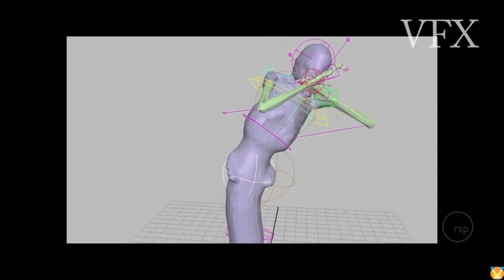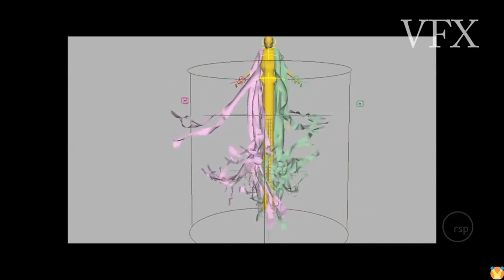Harry Potter VFX Breakdown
Enjoy this compilation of behind the scenes, on set and VFX Breakdown clips  from Harry Potter and the Deathly Hallows. Also witness how special effects were made and how Harry Potter looked on set behind the scenes before editing. Watch Harry, Hermione Granger, Ron Weasley, Tom Felton as Draco Malfoy and many others behind the scenes!

Visual Effects by Baseblack

As Harry races against time and evil to destroy the Horcruxes, he uncovers the existence of three most powerful objects in the wizarding world: the Deathly Hallows.